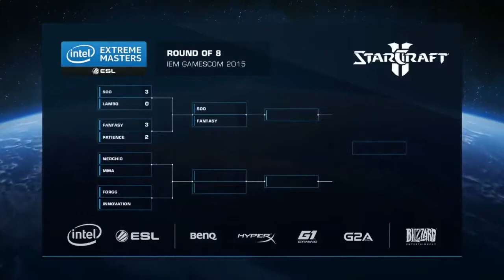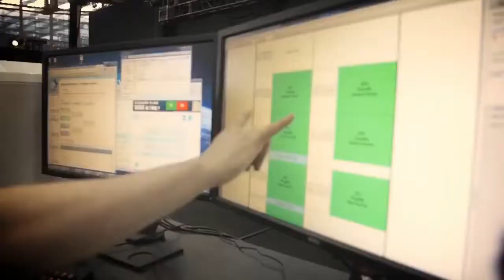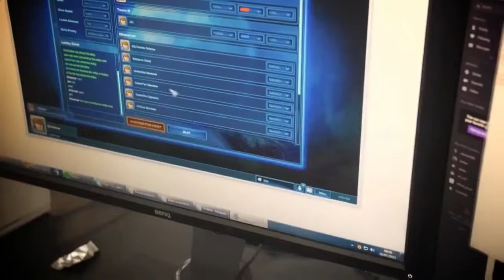StarCraft 2 TvP EM Gamescom Quarterfinal Tournament Fantasy vs Patience Gameplay